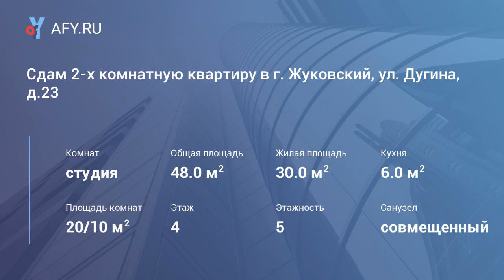Сдам 2-х комнатную квартиру в г. Жуковский, ул...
Цена: 25 000 Руб.
Сдам 2-х комнатную квартиру в г. Жуковский, ул. Дугина, д.23, центр города. Квартира студия, большая комната совмещена с кухней. Общая площадь 48м2. Полностью меблирована и оборудована всей необходимой бытовой техникой для комфортного проживания - стиральная машина автомат, большой 2-х камерный холодильник, 2 плазменных телевизора. Комнаты смежные. Совмещённый санузел. Хороший ремонт, современная мебель. Застекленный балкон. Квартира находится на 4-м этаже 5-ти этажного дома. Развитая городская инфраструктура. Через дорогу школа №10, через дом школа №7, д/сад № 26. Сдаётся славянской семейной паре, можно с детьми.
25000р. + свет по счётчику и последний месяц. Комиссия: 50%